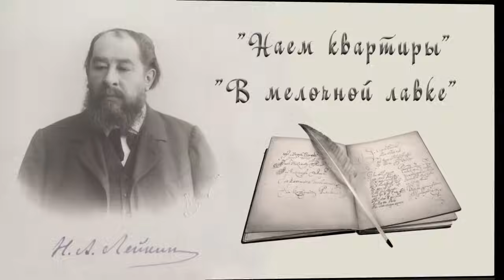Н. А. Лейкин "Наем квартиры", "В мелочной лавке", рассказы, аудиокниги, N. A. Leikin, audiobook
Н. А. Лейкин, юмористические рассказы, аудиокнига, N. A. Leikin, humorous stories, audiobook
00:00 - "Наем квартиры"
17:30 - "В мелочной лавке"